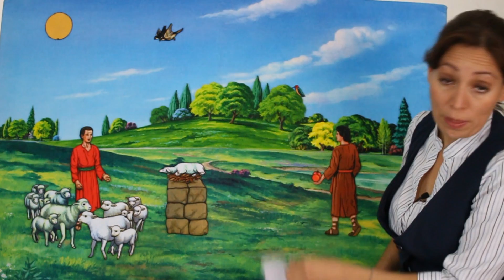#3 Caín y Abel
Hoy te quiero contar. . . . . la historia de los primeros hijos de Adán y  Eva; Y como los celos entre ellos llegaron a una gran tragedia.

REFERENCIAS

Génesis 4